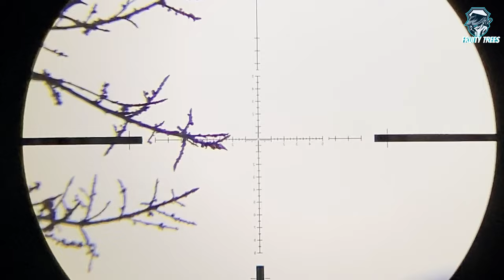ເຂົ້າປ່າຫາອາຫານ|เข้าป่าหาอาหาร EP.14 Squirrels, Birds Hunting and Cooking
We found another fig tree down from the crop plantation near the stream. We hunted and cooked wild squirrels.
Fruity Tree